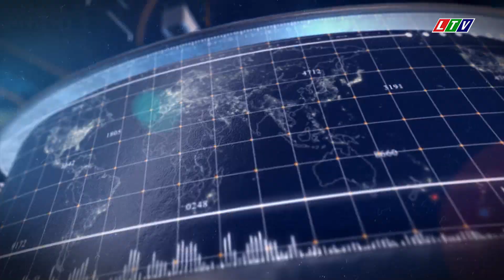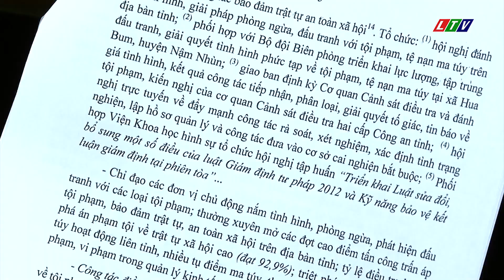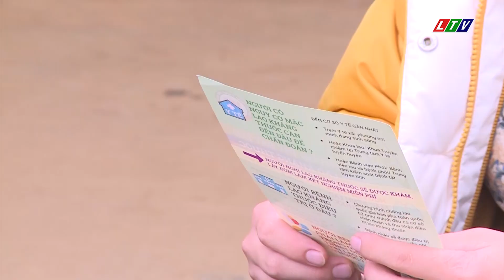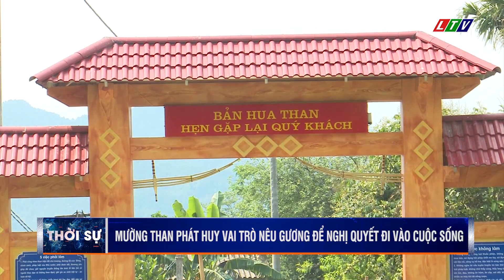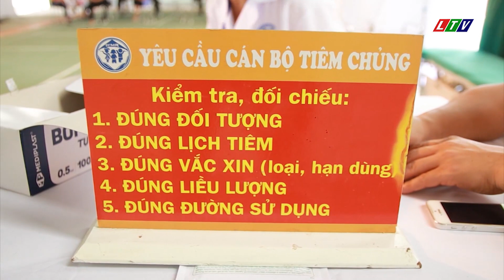LAI CHÂU - THỜI SỰ TỐI NGÀY 02/11/2021 | TIN TỨC THỜI SỰ LAI CHÂU